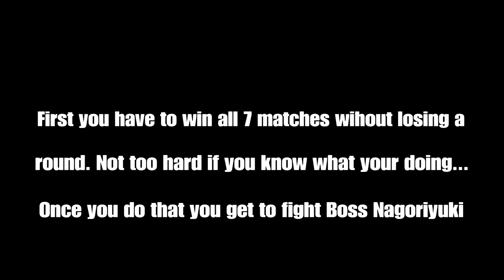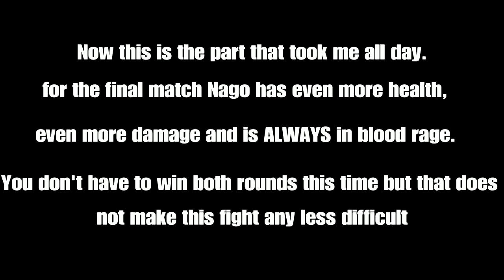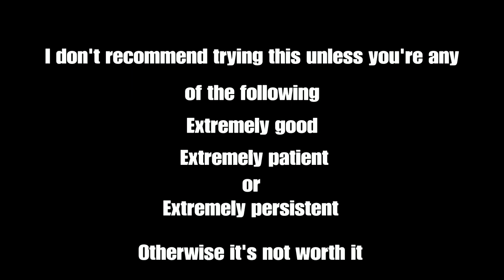Guilty gear strive Arcade mode level 9 Nagoriyuki boss fight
In my opinion this has to be one of the most difficult fighting game bosses of all time